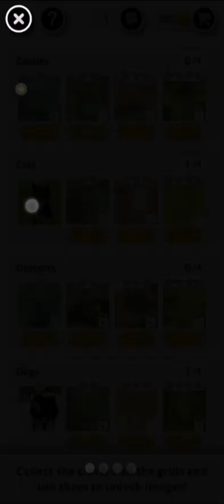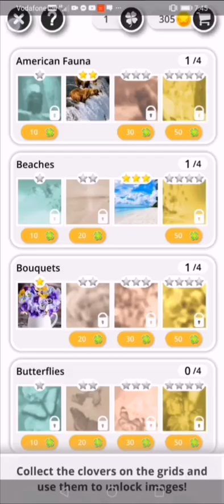fun games word